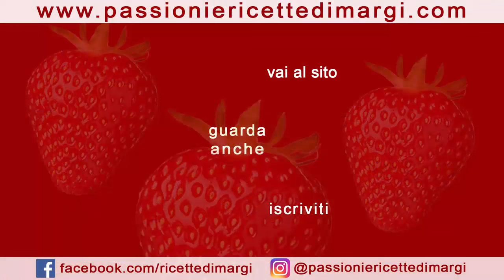Biscotti Artigianali: Crostatine Nutella, Cuori di Cioccolato, Uvetta e Marmellata per Ogni Gusto!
Benvenuti nella nostra dolce avventura culinaria! Oggi vi porteremo attraverso una selezione irresistibile di biscotti artigianali, perfetti per deliziare il palato e soddisfare ogni golosità. Dalle classiche crostatine alla Nutella alle esclusive creazioni a base di cioccolato e marmellata, preparatevi a immergervi in un mondo di sapori e profumi deliziosi. Con ingredienti di qualità e tanto amore, ogni morso sarà un'esperienza indimenticabile. Pronti a scoprire i segreti di questi deliziosi biscotti fatti in casa? Let's bake away!

BISCOTTI di PASTA FROLLA dolci con MARMELLATA e uvetta
INGREDIENTI
PASTA FROLLA
300 gr farina 00
150 gr burro
estratto di vaniglia
100 gr zucchero
1 uovo

FARCITURA
uvetta
marmellata
zucchero a velo
CROSTATINE ALLA NUTELLA, CREMA PAN DI STELLE E GANACHE AL CIOCCOLATO
INGREDIENTI

270 gr farina
30 gr cacao amaro
150 gr burro
1 uovo
sale
100 gr zucchero

FARCITURA

Nutella
Crema Pan di Stelle
200 ml panna
200 gr cioccolato fondente
BISCOTTI CUORE DI CIOCCOLATO BIGUSTO
INGREDIENTI

300 gr farina 00
130 gr burro
100 gr zucchero
1 uovo
1 pizzico di sale
1 cucchiaino di estratto di vaniglia
mezza bustina di lievito per dolci
1 cucchiaio di cacao amaro

FARCITURA
100 gr cioccolato bianco
50 ml di panna

100 gr cioccolato al latte
50 ml panna

granella di pistacchio
BISCOTTI AL COCCO CON MARMELLATA
INGREDIENTI

150 gr burro
1 uovo
50 gr zucchero
1 cucchiaino di estratto di vaniglia
100 gr farina 00
50 gr + 50 gr farina di cocco
🇬🇧  Sweet SHORT PASTRY BISCUITS with JAM and raisins
INGREDIENTS
SHORT PASTRY
300 g 00 flour
150 g butter
vanilla extract
100 g sugar
1 egg
half a sachet of yeast

FILLING
raisins
jam
powdered sugar
NUTELLA TARTS, PAN DI STAR CREAM AND CHOCOLATE GANACHE
INGREDIENTS

270 g flour
30 g bitter cocoa
150 g butter
1 egg
salt
100 g sugar
half a sachet of baking powder

FILLING

Nutella
Pan di Stelle cream
200 ml cream
200 g dark chocolate
TWO-FLAVOUR CHOCOLATE HEART BISCUITS
INGREDIENTS

300 g 00 flour
130 g butter
100 g sugar
1 egg
1 pinch of salt
1 teaspoon vanilla extract
1 tablespoon of bitter cocoa

FILLING
100g white chocolate
50 ml of cream

100 g milk chocolate
50 ml cream

chopped pistachios
COCONUT BISCUITS WITH JAM
INGREDIENTS

150 g butter
1 egg
50 g sugar
1 teaspoon vanilla extract
100 g 00 flour
50 g + 50 g coconut flour
🇫🇷  BISCUITS COURTES sucrés à la CONFITURE et aux raisins secs
INGRÉDIENTS
Pâte brisée
300 g de farine 00
150 g de beurre
extrait de vanille
100 g de sucre
1 oeuf
un demi sachet de levure

REMPLISSAGE
raisins secs
Confiture
sucre en poudre
TARTELETTES AU NUTELLA, CRÈME PAN DI STAR ET GANACHE AU CHOCOLAT
INGRÉDIENTS

270 g de farine
30 g de cacao amer
150 g de beurre
1 oeuf
sel
100 g de sucre
un demi sachet de levure chimique

REMPLISSAGE

Nutella
Crème Pan di Stelle
200 ml de crème
200 g de chocolat noir
BISCUITS COEUR AU CHOCOLAT BI-SAVEURS
INGRÉDIENTS

300 g de farine 00
130 g de beurre
100 g de sucre
1 oeuf
1 pincée de sel
1 cuillère à café d'extrait de vanille
1 cuillère à soupe de cacao amer

REMPLISSAGE
100g de chocolat blanc
50 ml de crème

100 g de chocolat au lait
50 ml de crème

pistaches hachées
BISCUITS DE COCO AVEC CONFITURE
INGRÉDIENTS

150 g de beurre
1 oeuf
50 g de sucre
1 cuillère à café d'extrait de vanille
100 g de farine 00
50 g + 50 g de farine de coco